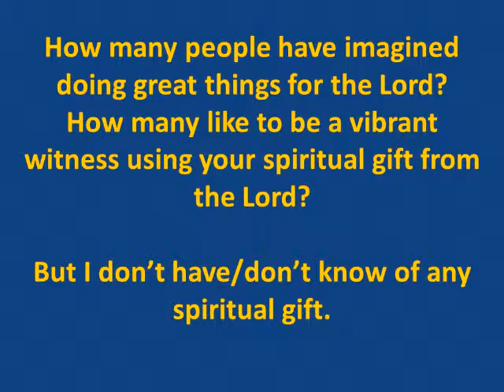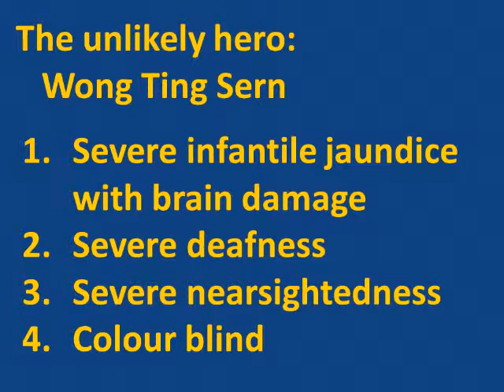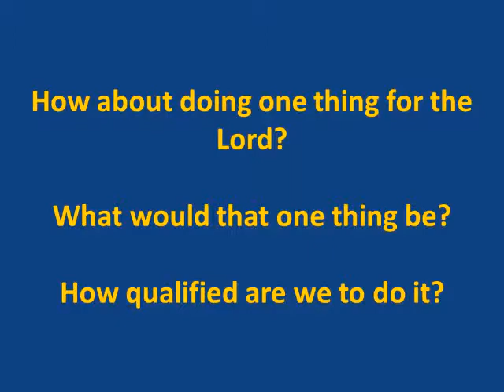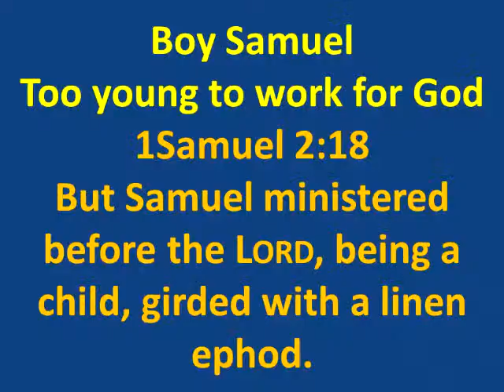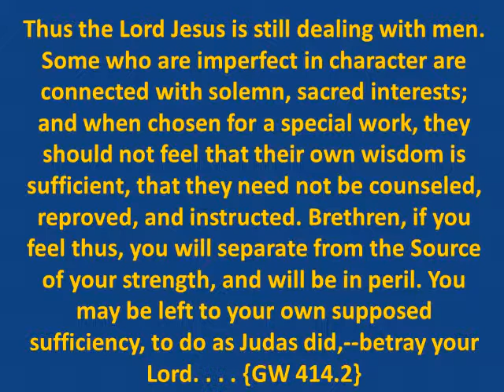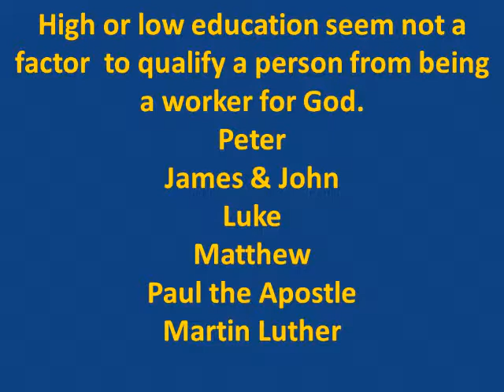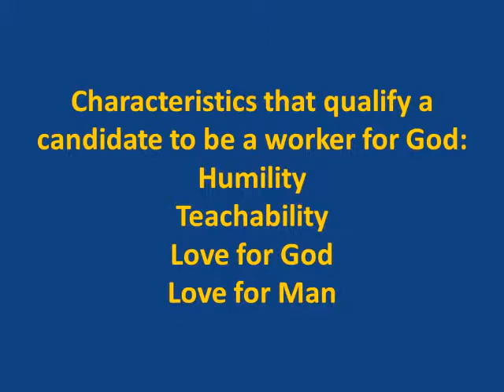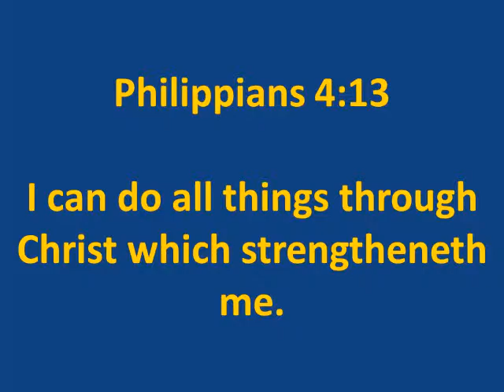The Unlikely Hero - Danny Oh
Sermon from the Pulpit of Penang Seventh-day Adventist English Church on July 27, 2013.